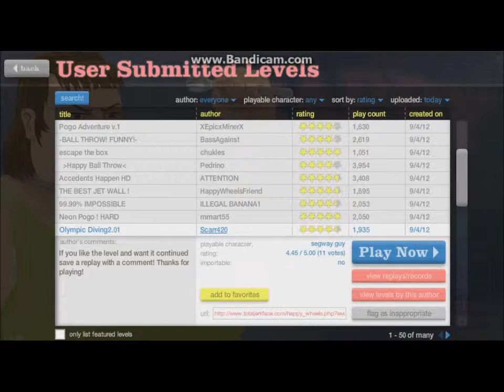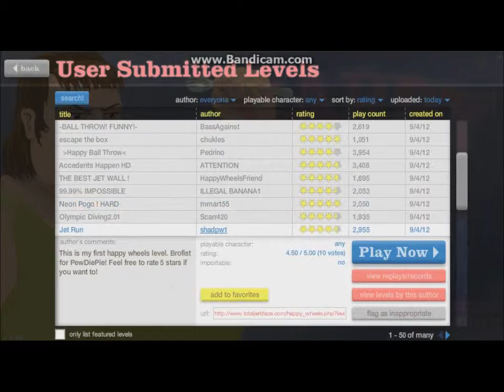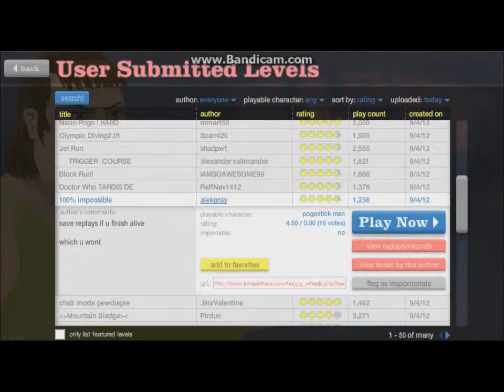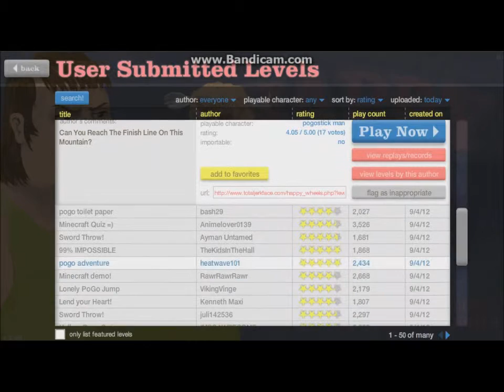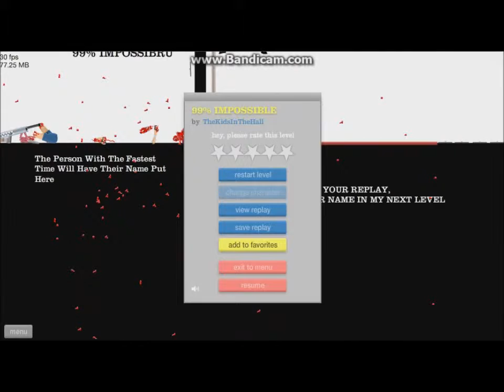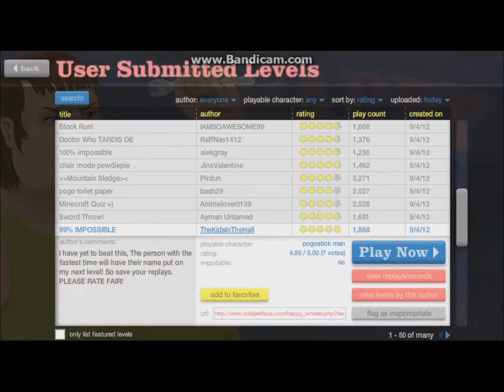Let's Play - Happy Wheels - Part 14 Finnish Commentary